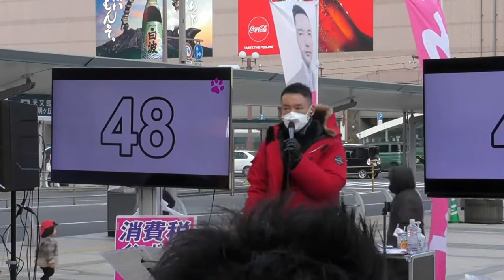[れいわ新選組]あと10年頑張っても日本がよくならなかったら、みんなで理想の国を作りませんか？[山本太郎]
国

ふざけるな！